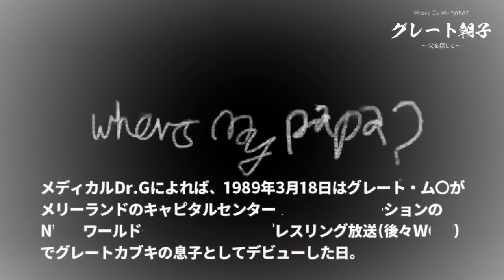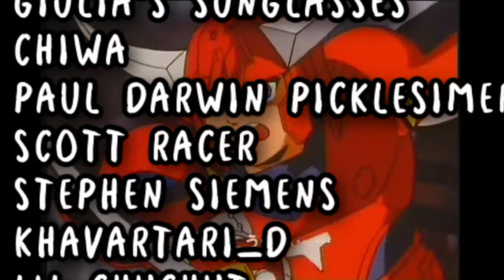Rossy Ogawa's New Promotion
Marigold Joshi is the new promotion of Rossy Ogawa.

NieR: Replicant - Wretched Automatons
Excel Saga Opening Credits
Black Kamen Rider - End Credits